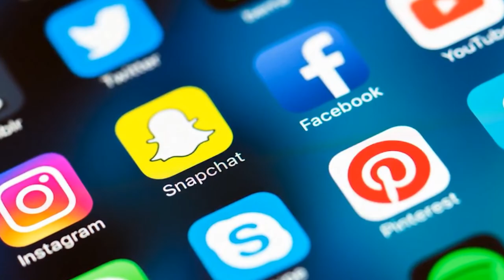Steve...and Cimino Says BOOM! Show Issue #56 - LIVE with Steve Englehart!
In this episode, the boys bring back their very first special guest for a LIVE STREAMING EVENT and it’s a comic book legend by no other name! Ladies and gents, we present to you prolific comic writer Steve Englehart! Steve is best known for his work at Marvel Comics and DC Comics in the 1970s and 1980s with legendary runs on CAPTAIN AMERICA, AVENGERS, DEFENDERS and DETECTIVE COMICS. To which he sometimes wrote under the pseudonyms of John Harkness and Cliff Garnett. Some of Steve’s major co-creations include Star-Lord, Shang-Chi, Mantis, Wendigo, Zzaxx, Solarr, Shroud, Shuma-Gorath and more. Join us as Steve fills us in on his love of comics, career and the wild times of being a creative force during one of the best periods in comics. BOOM!

Join Steve Houston (Torpedo Comics head grader, Overstreet advisor and Pawn Star's comic book go to guy) and John Cimino (Promoter, Manager and Agent to Comics Legend Roy Thomas and article contributor to Retrofan, The Jack Kirby Collector, Alter Ego and Back Issue magazines) as they engage in intellectual and obsessive conversations about Comics, Collectibles, Cartoons and Creators throughout the pinnacle years of 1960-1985. Every episode is chock-full of frenzied fanboy fanaticism that only the most enthusiastic and knowledgeable Marvel Zombie could appreciate. You can even expect creator guests joining in and telling us about their tall tales of way-out whimsical wisdom. It's all here in the comic book podcast that packs more Kirby Krackle than even Mighty Mystic Mjolnir!! BOOM!